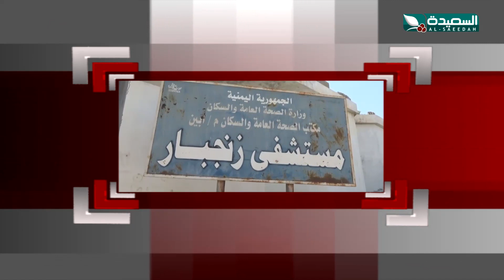صدى الأسبوع 9-7-2021م - برومو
برومو برنامج صدى الأسبوع ، وتقارير من صنعاء و عدن و تعز و إب الحديدة حجة لحج أبين المكلا سيئون شبوة مأرب ذمار البيضاء وعشرات المدن اليمنية في مختلف القضايا التي تهم المواطن ،والذي تشاهدوه على قناة السعيدة في الثامنة والنصف من مساء يوم الجمعة الموافق 9 يوليو 2021م